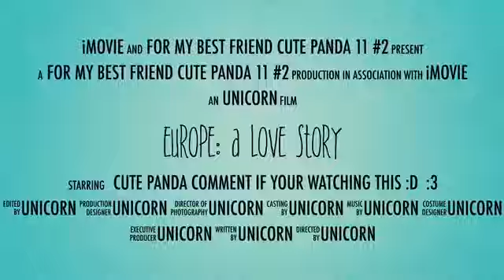For my best friend cute panda 11 #2